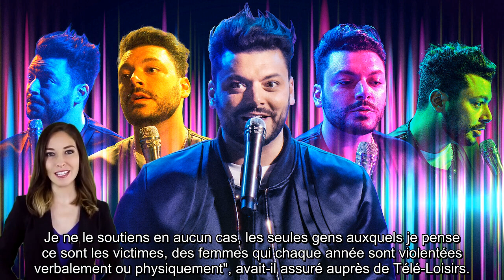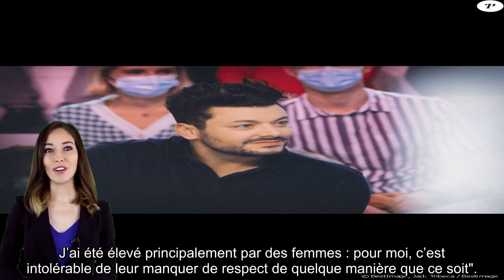Kev Adams a-t-il été témoin de comportements déplacés de Gérard Depardieu ?Sa réponse cash